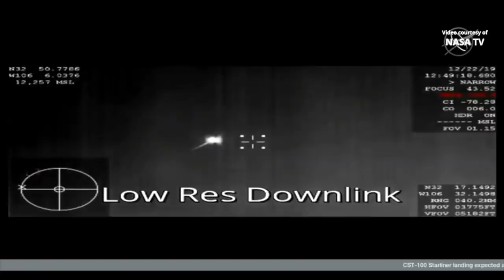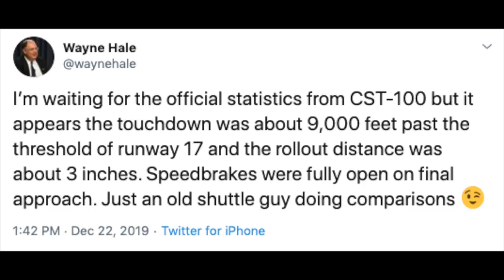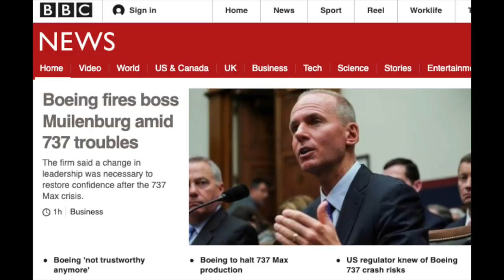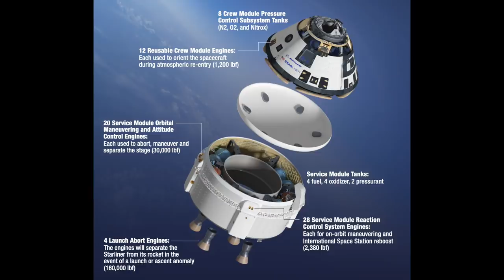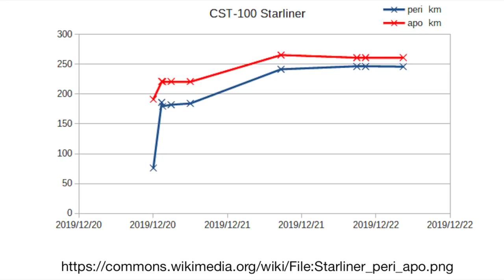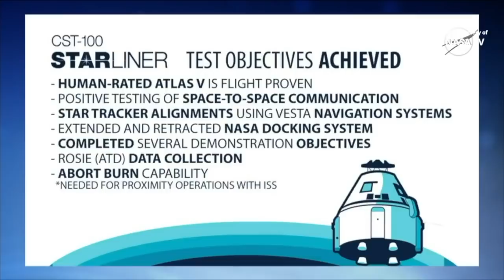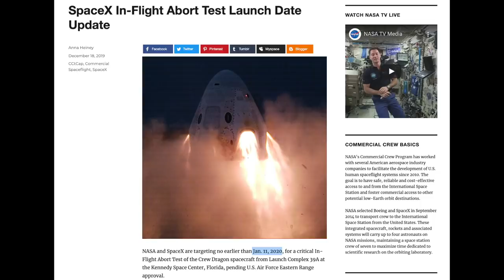Boeing's Starliner Recovers And Makes Bullseye Landing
Starliner's OFT mission got off to a bad start, with the spacecraft getting confused and almost failing to get into orbit, but the spaceraft reached a stable orbit and was able to perform tests for 2 days before safely returning to Earth and landing at White Sands missile range in New Mexico.